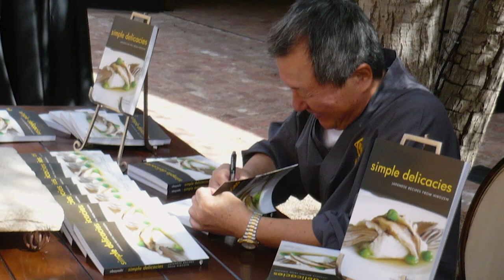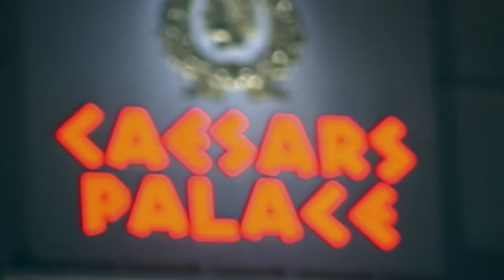Hiro's Table | Trailer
Release Date: February 4, 2020
Directed by: Lynn Hamrick

Synopsis: Hiro’s Table by Lynn Hamrick. Shot over a sixteen-year span, Hiro’s Table takes an intimate look at master chef Hiroji Obayashi and his family as they establish a small restaurant in Los Angeles and turn it into a thriving gourmet mecca for daily customers and celebrities alike. Hiro emigrated from Japan in the late seventies with his wife, Yasuyo, when she was pregnant with their first child. After a decade in the US, and two more children, the Obayashi’s opened Hirozen Gourmet, their dream Mom, and Pop, nestled in an unlikely corner of a West Hollywood strip mall. From its inception, Hiro pioneered California fusion and farm-to-table delights, a blend of his classical Japanese training and local fare. Hiro’s Table is a tribute to the subtleties of Hiro's unique culinary vision and a testimonial to the hard work and perseverance of an immigrant family willing to share their personal saga with all of us. In Hiro’s own words, “food is not cooking, food is heart”.

Starring: Hiroji Obayashi, Candice Obayashi, Yasuyo Obayashi, Philip Chiang, and Paul Prudhomme.

About Us:
Gravitas Ventures is a worldwide film distributor & collaborator with thousands of independent artists. Past films include: Sound City, Armstrong, Above The Shadows, The River and the Wall,  and many more. Gravitas Ventures is a Red Arrow Studios company.